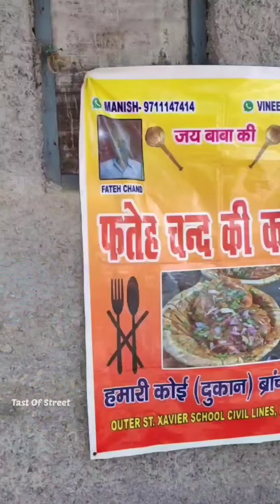मट्ठी मटर😳 खा कर लगती है Govt. Job और बनते हैं मंत्री😱 || फतेह चंद कचौड़ी || Delhi Street Food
Dosto Aaj hum aap ko dikhayenge ek aise kachori jo ki khai jaati hai matar(chole) ke sath, Aamtor pe aapne kachori khai hogi Aloo ki sabzi k sath but yaha pe kachori khaane ka style hai bilkul Unique, Or tase bhi aisa ki khaa k aa jaaega mzaa
Shop Name:- Fateh Chand Ki kachori
📍Near SBI Bank, civil lines Delhi